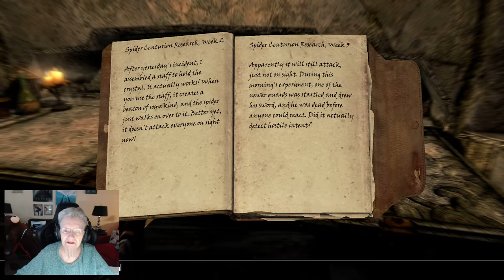SkyrimSE: Ghost; Eps#15 My Little Spiddie?!!